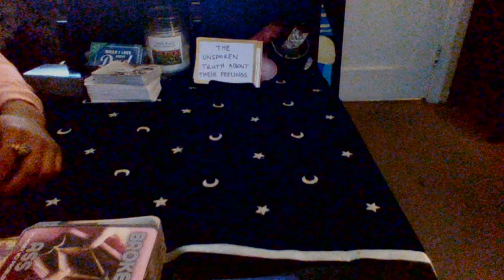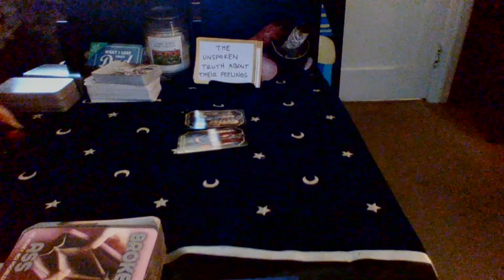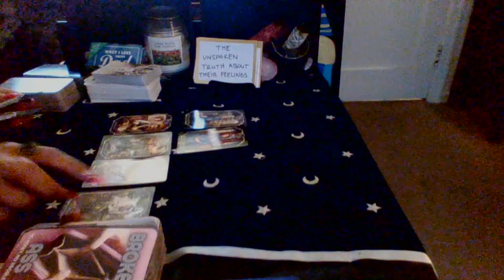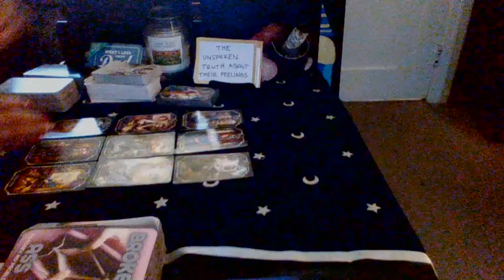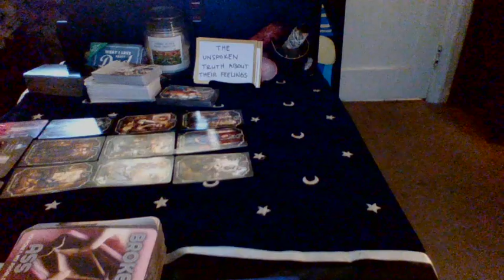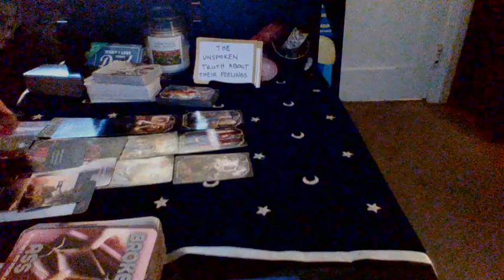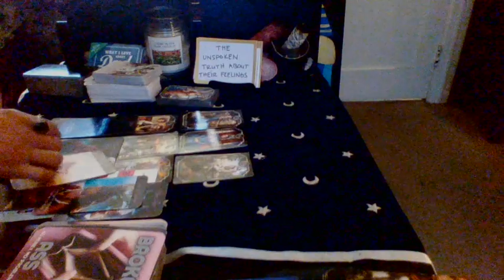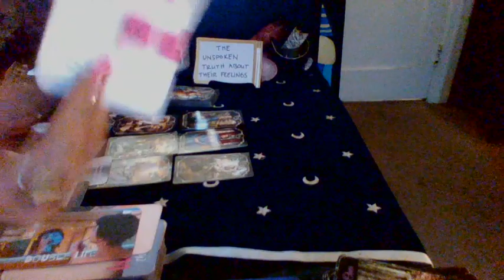♡ What is the potential outcome of this connection with u and your person. Part 2 Extended Reading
Don't Forget to watch Part One " The Most High Has Heard Your Prayers"